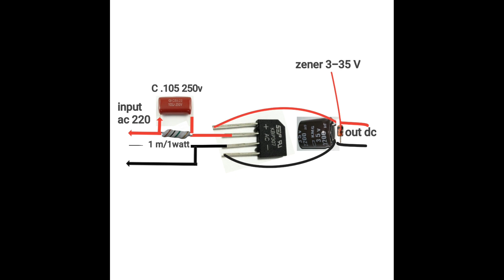Cara mudah buat Adaptor Tanpa Trafo || 3-33V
pada video kali ini saya akan membuat
adaptor 3-35 volt tanpa menggunakan trafo..
jadi langsung dari listrik 220 ac akan di jadikan 3-45  vdc

bahan:
colakan listrik
capacitor milar 105/1 uf 250 v
dioda birdge 3 amper 1000 volt
elco 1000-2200 uf 35-50 volt
resistor 1m/1 watt